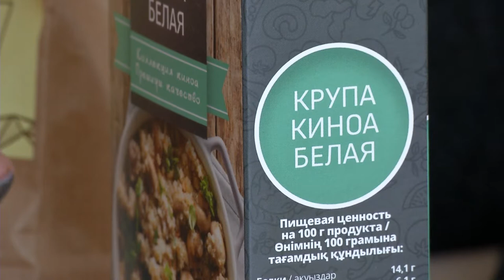Рецепт салата Табуле с киноа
Табуле — восточный салат, который готовят на основе булгура или кус-куса и мелко порубленной зелени. Мы предлагаем попробовать нестандартный вариант табуле из киноа.